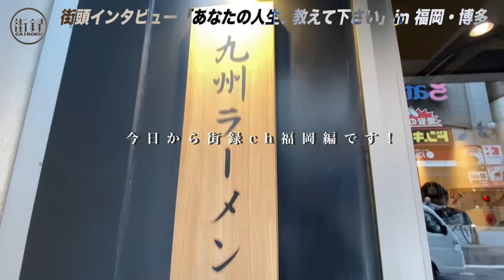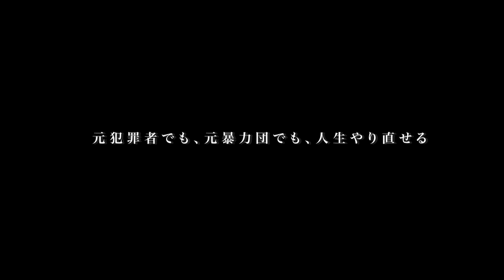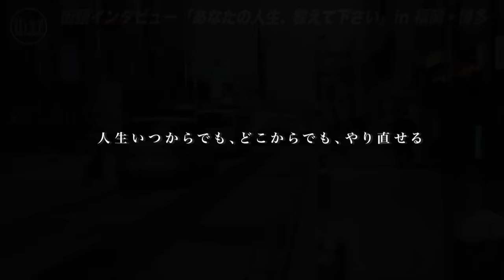暴走族同士を闘わせ逮捕された暴力団組長/二度目の刑務所で脱会決意も小指は…/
ゆやまチャンネル【YouTube】

大阪・京都ロケクラファン！500円から支援できます！

※毎日18時を目安に動画アップ

【使用機材】
・SONY・α７III